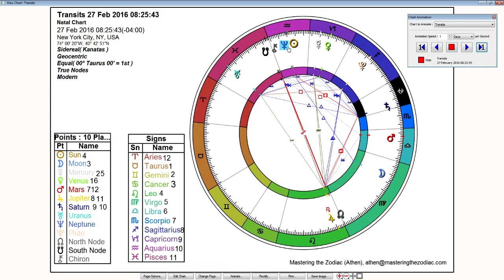Taurus Horoscope February 2016 - Sidereal Astrology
This Taurus horoscope for February has the North Node and Jupiter still in conjunction for the first half of the month. More possibilities are unfolding as we make our way into the year. Venus goes over Pluto at the beginning of the month creating changes in our values. Later in the month, Jupiter opposes Chiron healing how we see these future possibilities.